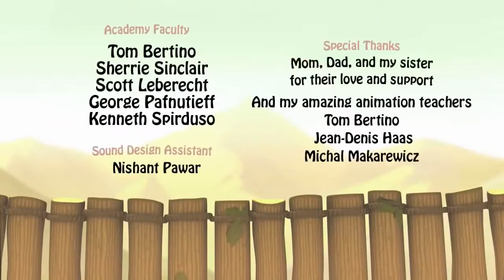Animated Short Film With Moral Lesson Award Winning